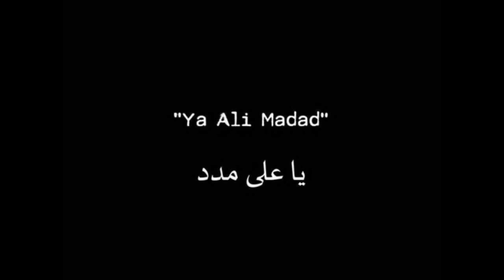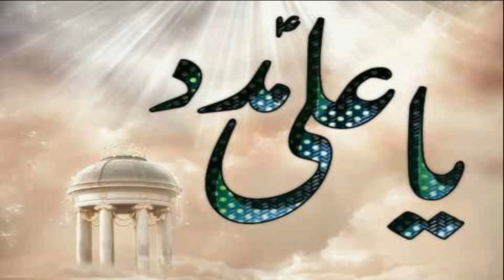New Manqabat 2020 | Jehadey Zindagi Mein Jab Koyee Mushkil Maqam Aaya | YaHusain 1441 2020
((((( YaHusain.com Broadcasting Azadari to the World  )))))

 Manqabat 2020 | Jehadey Zindagi Mein Jab Koyee Mushkil Maqam Aaya | YaHusain 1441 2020

Manqabat
Jehadey Zindagi Mein Jab Koyee Mushkil Maqam Aaya

Recitation
Luthfe Naqvi

Poet
Saeed Shaheedi

Album
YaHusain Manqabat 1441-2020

Composition & Audio/Video
YaHusain Productions